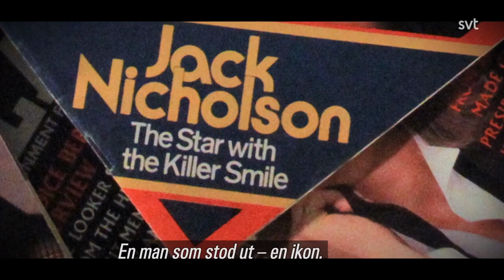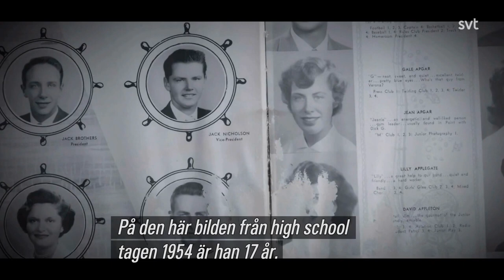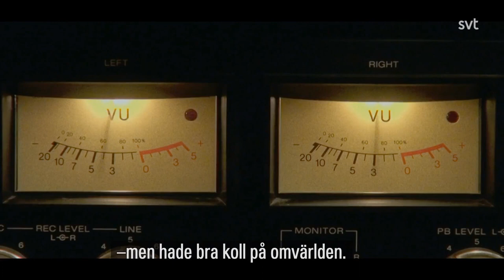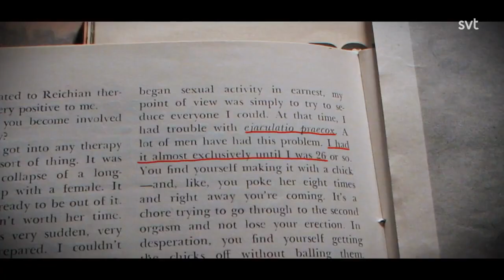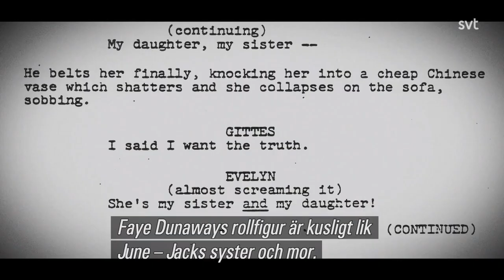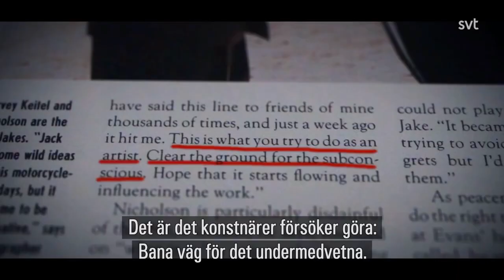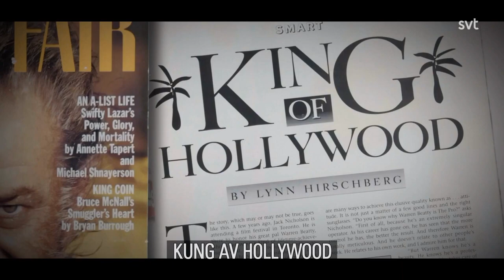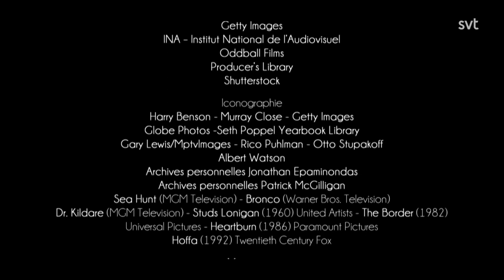Jack Nicholson documentary